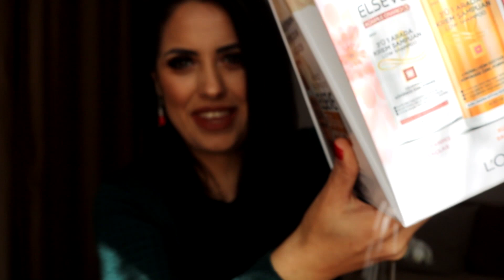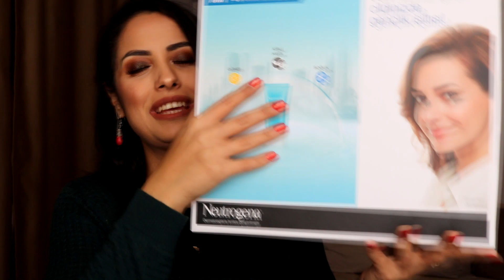Markalardan Gelenler | Şubat 2018 | Buşra İpek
Herkese Merhaba,
Markalardan Gelenler | Şubat 2018
Bu videoda markalardan son zamanlarda gelen paketleri beraber açıyoruz.